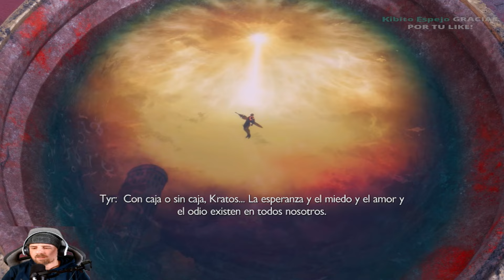TYR MUESTRA A KRATOS TODAS SUS ARMAS [GOD OF WAR RAGNAROK VALHALLA ESPAÑOL LATINO PS5]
Únete a mi Canal de Whatsapp para avisos de nuevos videos y directos

God of War Ragnarök: Valhalla llega hoy a las consolas de todo el mundo, en agradecimiento por el cariño y apoyo del juego. Además, Santa Monica Studio confirma DLC separados del juego y que será un epílogo de este.

Los The Game Awards 2023 dejaron anuncios en PC, Steam Deck, PS4, PS5, Xbox, Nintendo Switch y móviles con Android e iOS, pero está claro que el DLC para God of War Ragnarok apodado Valhalla y gratis interesó a muchos.

Se trata de un contenido extra con una aventura que desentrañar, llena de giros únicos y que se puede jugar múltiples veces; que además está inspirada en el género roguelite.

Aunque esto lo han tenido que confirmar de nuevo en sus RRSS, este contenido es una experiencia separada que actuará como epílogo del juego; estos y otros nuevos detalles se conocieron poco después.